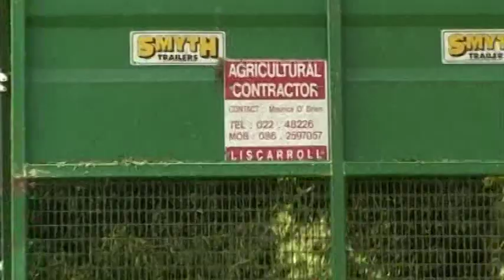The Silage & Maize Song By Michael Kennedy